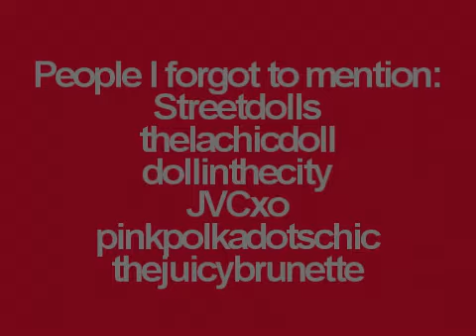Doodling the Love ✿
More Lovelies:
-JamieLovesMAC
-SarahSullivanTV
-sugarrimmed07
-tayheartsmakeup
-PinkVenusxo
-coralreefXO
-MacCosmetics34997

If you weren't included in this video, don't hate!
I will be doing more in the future :)
This is my version of share the love!
way too many links, so I might edit them in later!
haha.
try entering them in the search bar?

Song: Shark in the Water
By: V.V. Brown

Q: Why so many videos?